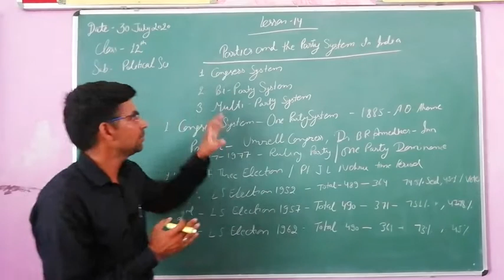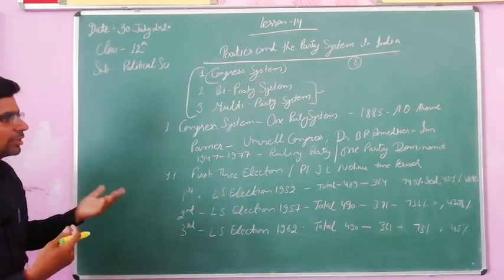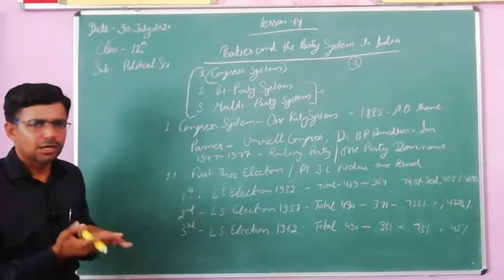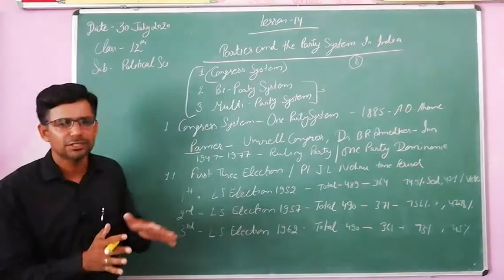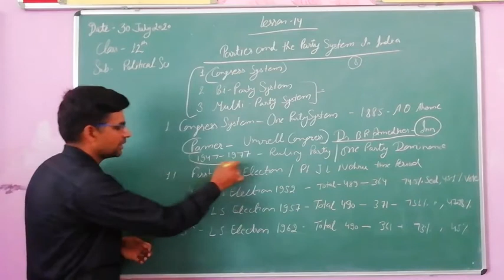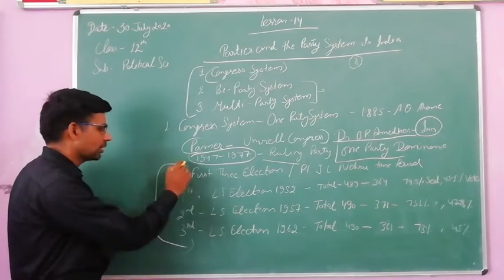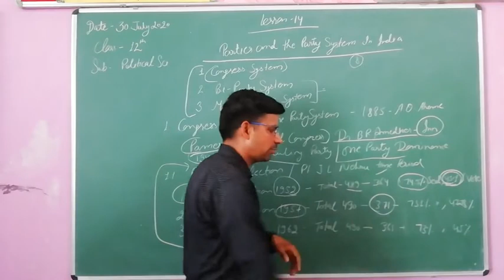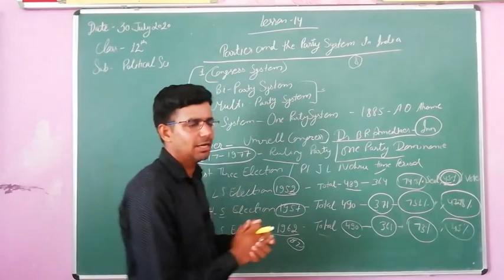Political science Ch 14 Parties and the party system of india class 12th no 1